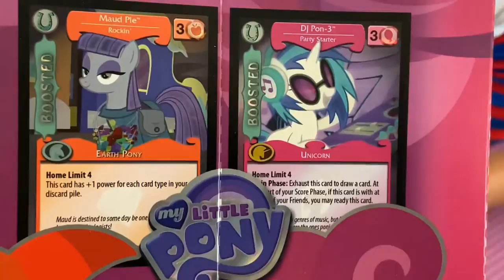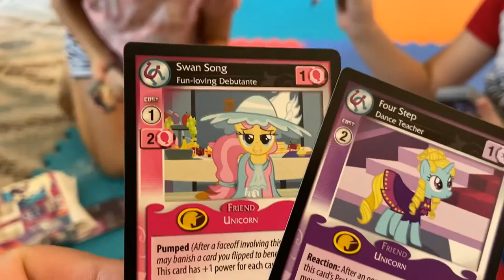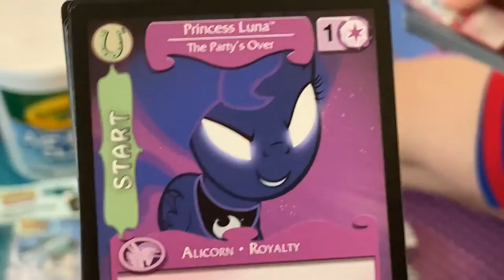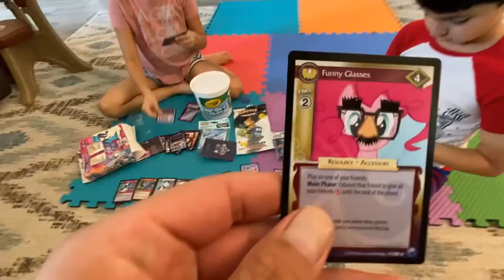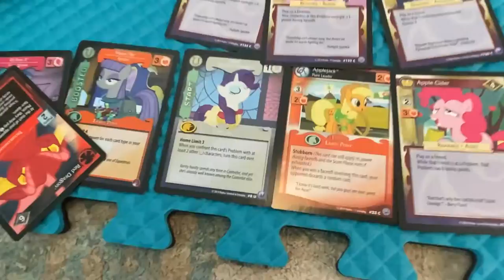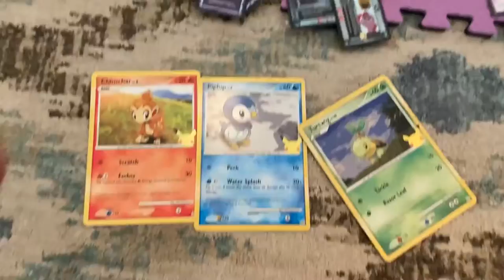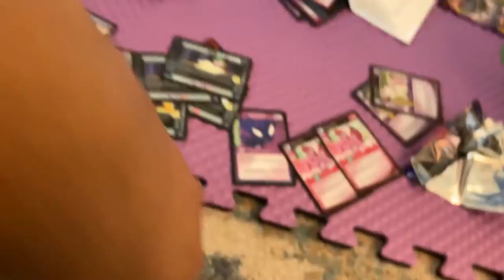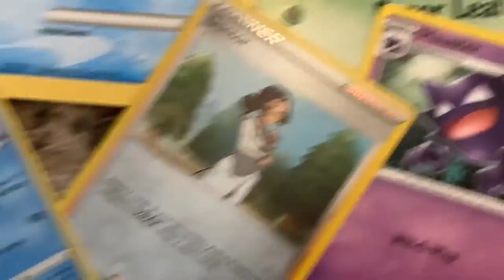My Little Ponies and Pokémon Cards Openings, Free TCG Code Cards